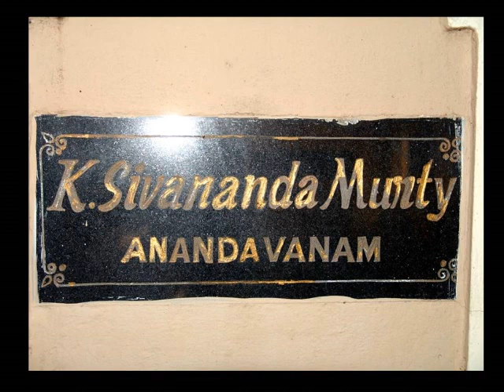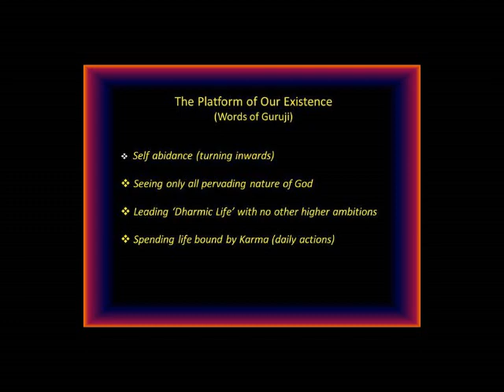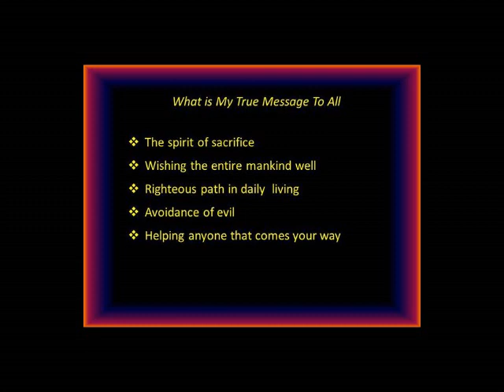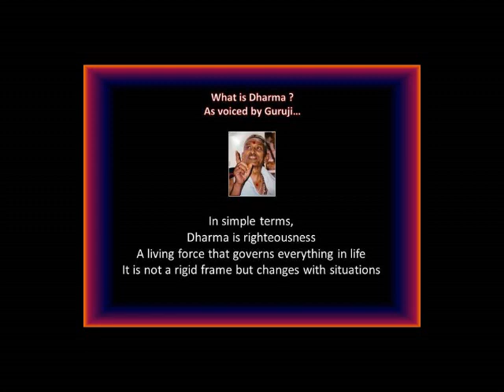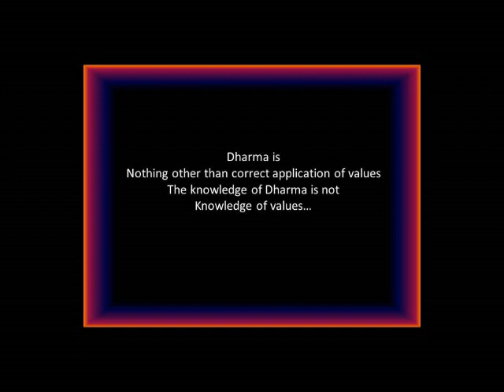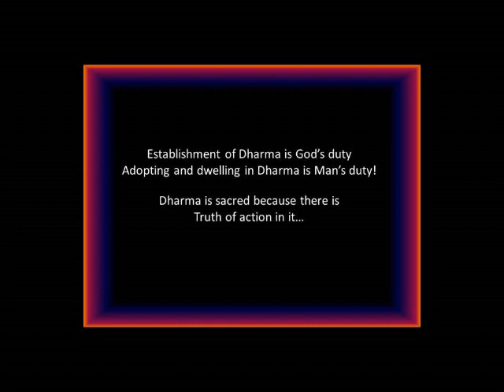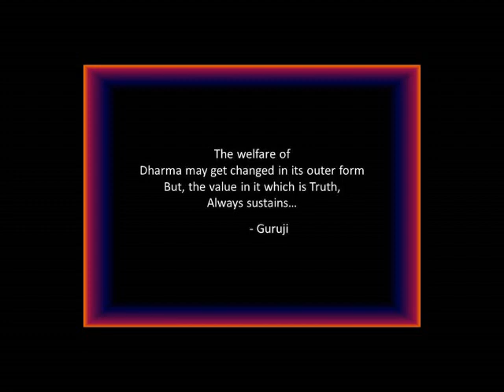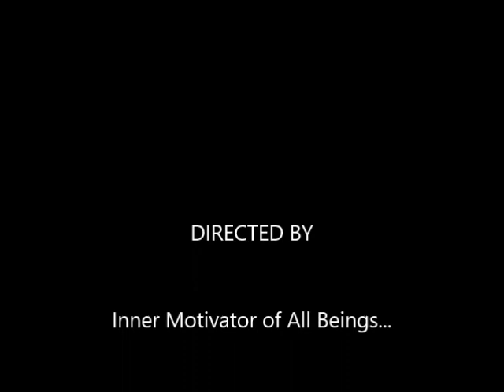SathGuru - Brahma Jnana, 6053